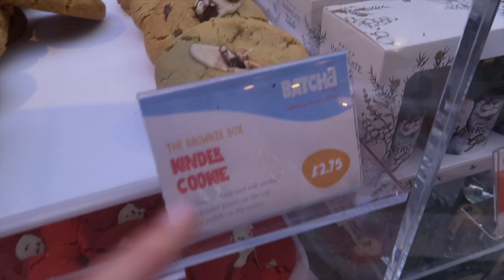I bought a DIOR bag! Girly Shopping day out and mini haul! ~ Ellen Elizabeth ♡